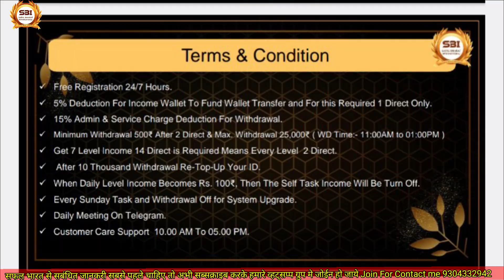सफल भारत इंटरनेशनल का पूरा plan जाने इस Video मे।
safal bharat international full plan kya hai